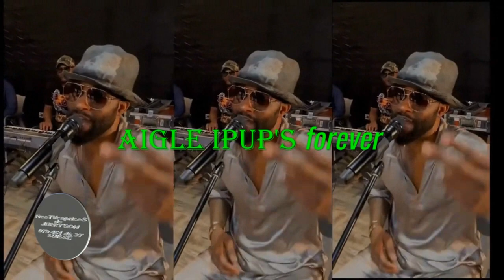FALLY IPUPA COMBATTU PAR ROGA-ROGA. CONCERT À RISQUE MAIS LE STADE MASSAMBA DEBAT PLEIN